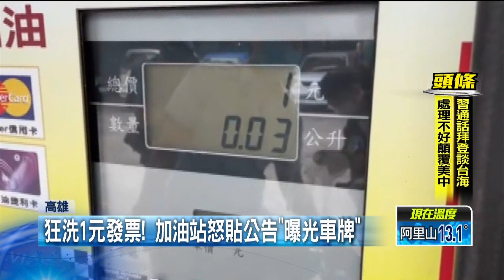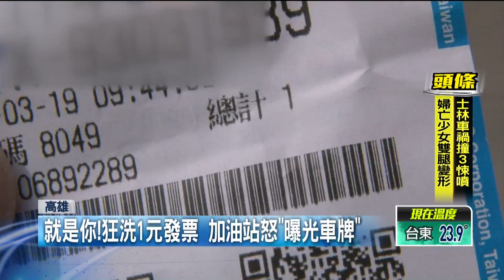狂洗1元發票！ 加油站怒貼公告「曝光車牌」曝：很困擾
高雄鹽埕區一間加油站，突然在自助加油島貼出公告，直接點名某某車號的車主，別再來洗一元發票了，因為這位車主的行為，已經造成很大困擾，來回置放油槍，恐怕導致提早損壞，後面的排隊的顧客，還得為了讓他提高發票中獎率，多等好一陣子。